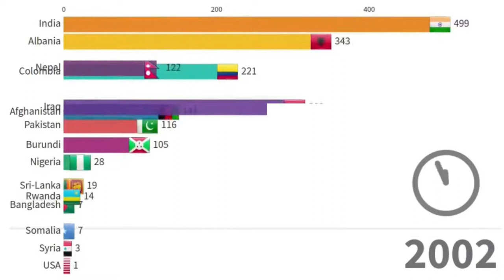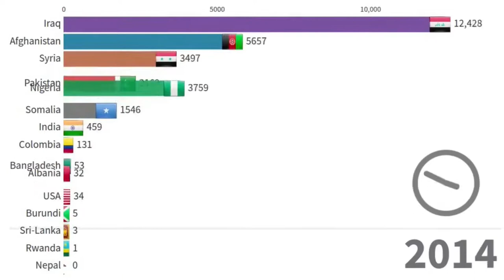Top 15 Countries Death by Terrorism | Terrorist Attack (1990 - 2020) Most Terrorist Country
Hello Everyone
In this video we are showing you the top 15 Countries by Terrorist Attack
Data Source : WHO and World Bank